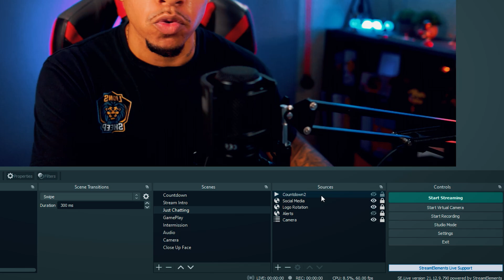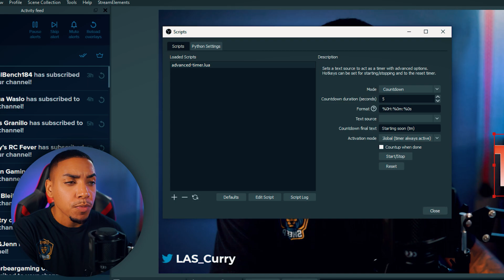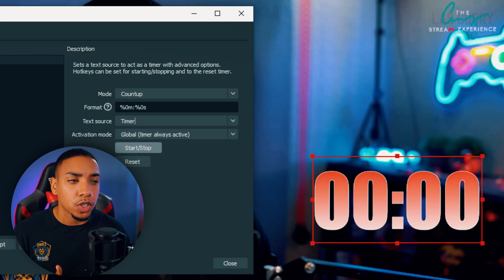How to Add Count Up Timer Using OBS Studio [2022]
In this video, you will learn how to add a count-up timer in OBS studio

🛑 Gear I Use to Stream & Make Content 👇

My Pro Streaming Setup:

About: In this video, I'm going to show you how to add an OBS count-up timer so you can use it for challenges and in any way you can think to create engagement for your live streams.